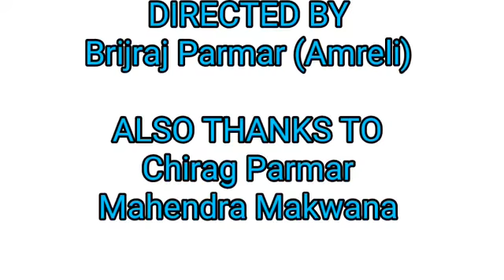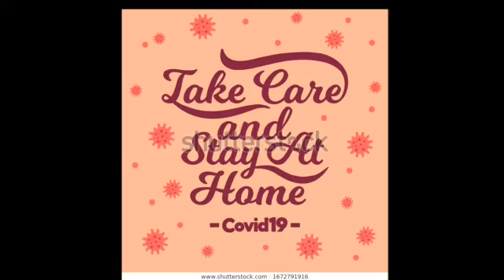मुस्कुराएगा इंडिया ..... by all children।।। motivational of इंडिया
Video from SHAILESG PARMAR JOURNALIS